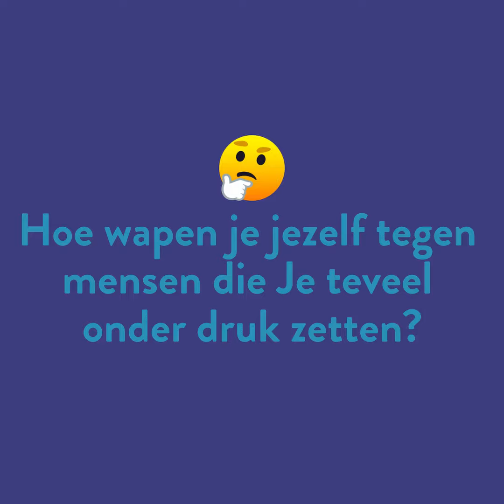#5 How can I deal with stress?